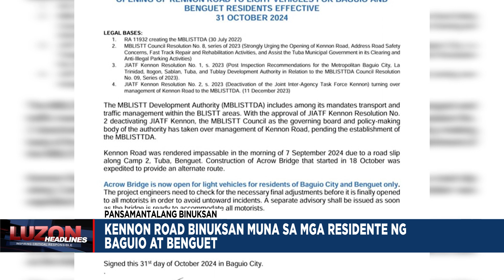Kennon Road, binuksan muna sa mga residente ng Baguio at Benguet